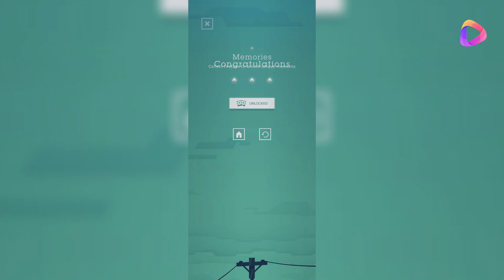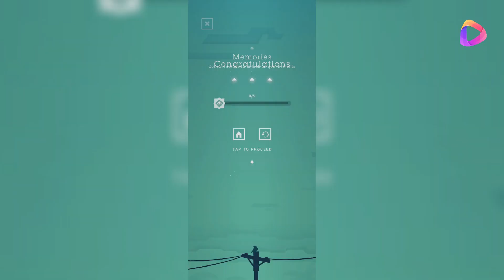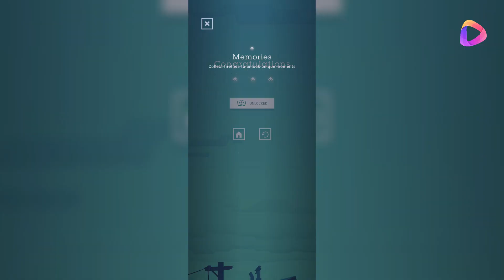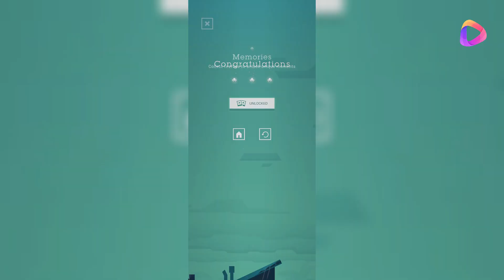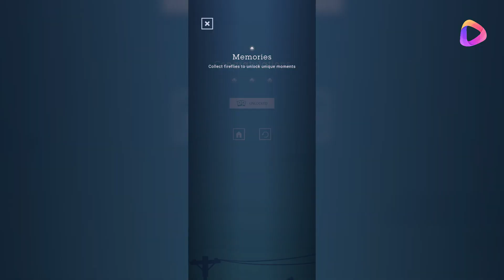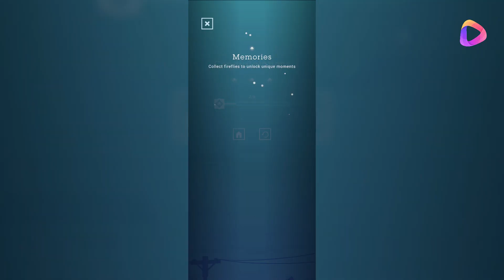Linea: An Innerlight First Gameplay (Android/IOS) | The Zas Team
Linea is a storyline puzzle game in which you can help the characters by drawing the line to the end of the path of light.

Linea can be used to:

● Relieve stress & relax
● Discover interesting characters
● Enjoy beautifully designed worlds
● Lose yourself in an interesting story
● Challenge yourself